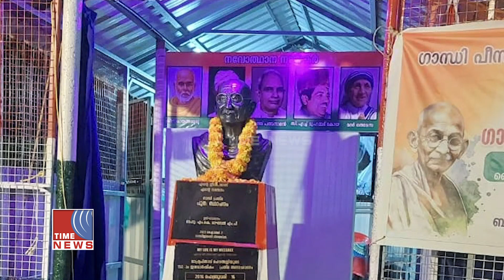മോരിക്കര ഗാന്ധി പീസ് ഫൗണ്ടേഷൻ ഗാന്ധി സ്ക്വയർ ഓഫീസ് ഉദ്ഘാടനവും ഗാന്ധി പ്രതിമ പുനസ്ഥാപനവും നടന്നു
മോരിക്കര ഗാന്ധി പീസ് ഫൗണ്ടേഷൻ ഗാന്ധി സ്ക്വയർ ഓഫീസ് ഉദ്ഘാടനവും ഗാന്ധി പ്രതിമ പുനസ്ഥാപനവും നടന്നു.എം കെ രാഘവൻ എം പി ഉദ്ഘാടനം നിർവഹിച്ചു